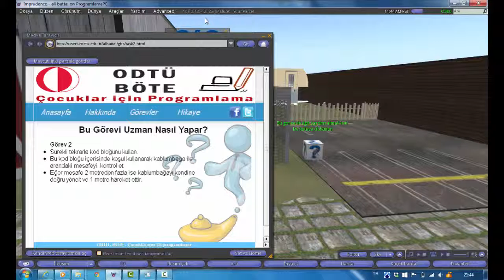Sorunlu Kasabada Görevler Hakkında Yardım Alma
Bu görevi uzman nasıl yapardı?